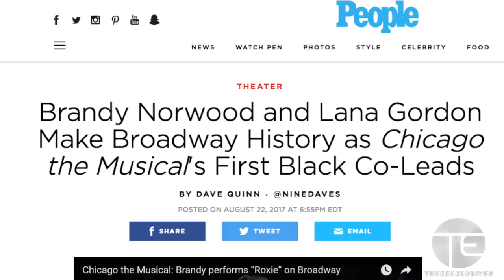Brandy & Lana Gordon Make Broadway History As First Black Co-Leads In 'Chicago The Musical'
Brandy & Lana Gordon talk about making Broadway history as the first black co-leads in 'Chicago The Musical'.